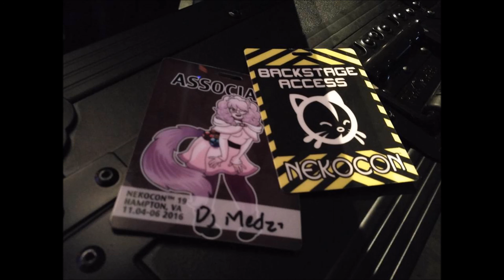DJ Medz - The Awakening (Nekocon 2016)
More Info Below. :

Tracklist For This Mix:
1) Continuum (Technikal  Jon Hanley Remix)
2) Amber D feat. Stace - Cerca Trova (NG Rezonance Remix)
3) Phil Reynolds & Matt Williams - Salva Mea (NG Rezonance Remix)
4) NG Rezonance & Costa Pantazis - Red Lights (Original Mix)
5) NG Rezonance & T-Factor - Redemption
6) Costa Pantazis meets Guyver - Vienen
7) NG Rezonance & Costa Pantazis - Children of The Atom (Original Mix)
8) NG Rezonance  - Tyrant (Original Mix)
9) Costa Pantazis - Apocrypha (Original Mix)
10) Ry Movement & Steve Hill - I Finally Broke Their Mould (Steve Hill Remix)

Productive Or Constructive Comments Only Please, Negative Comments Will Be Removed If Pointless.

The "Dj Medz" Logo Is Copyright Of Mr. Michael Molina. With Special Permission Granted (and Mega Thanks) For use / Creation Of the Emblem.